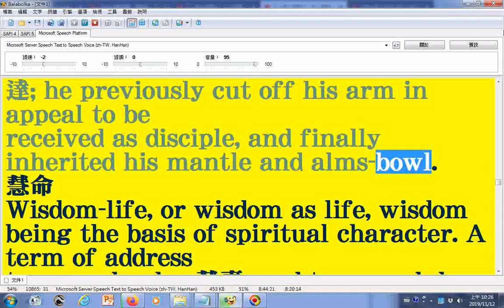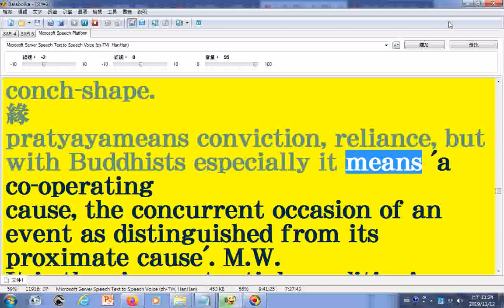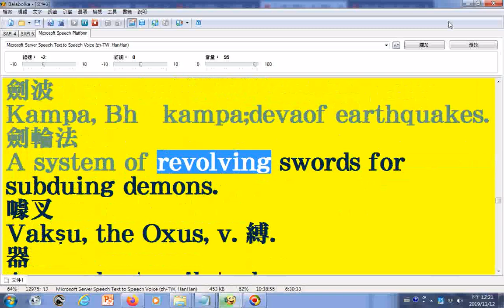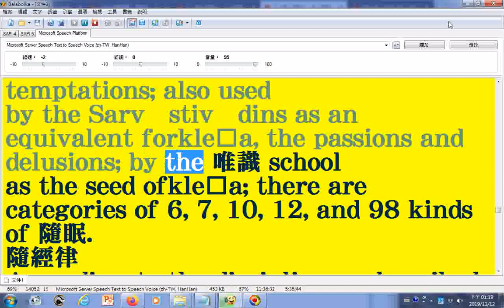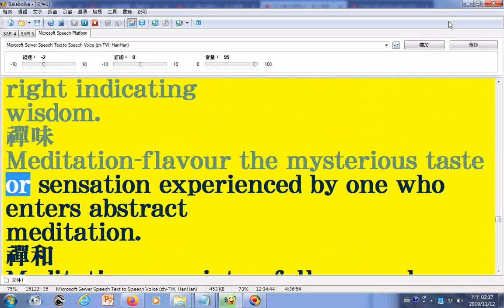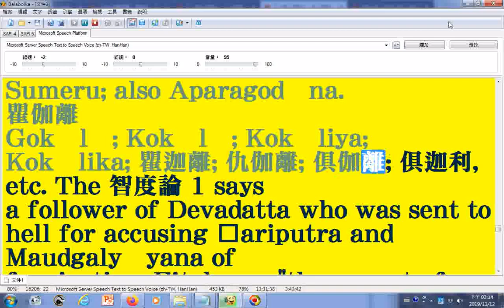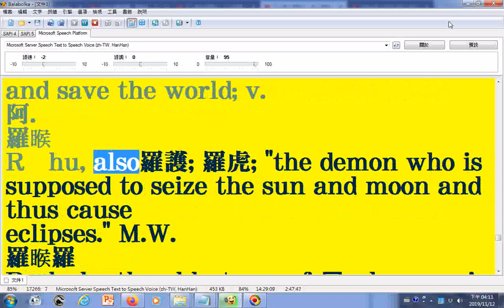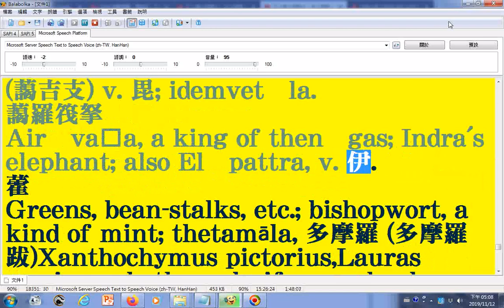朗讀soothill hodous ddbc佛學漢英大辭典1320頁08文字由pdf檔取來由法鼓佛教學院圖書資訊館數位典藏組提供可用記事本程式開啟